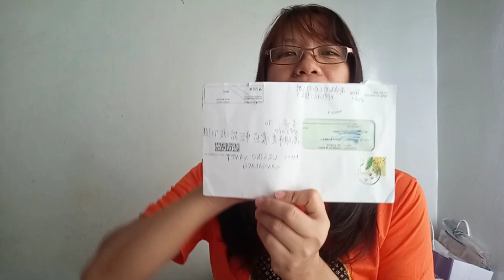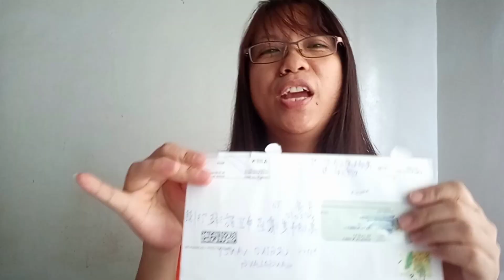CHEQUE SUELDO SA YOUTUBE | Things never had ever | User Reaction